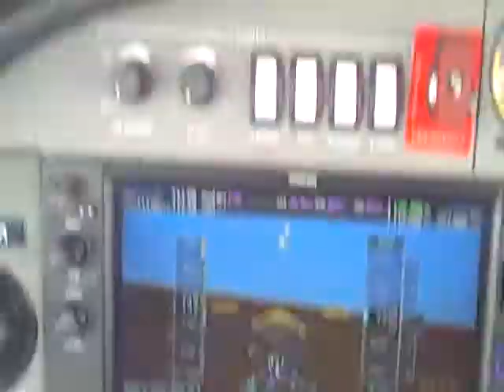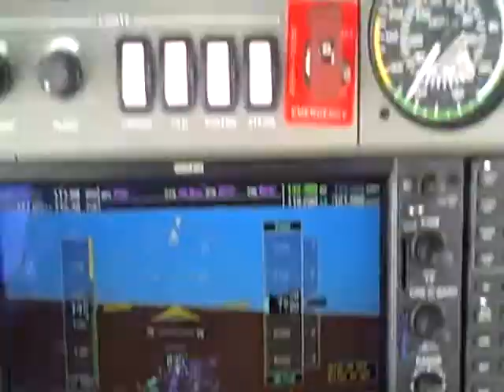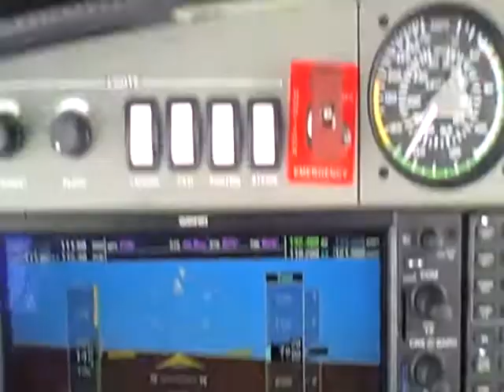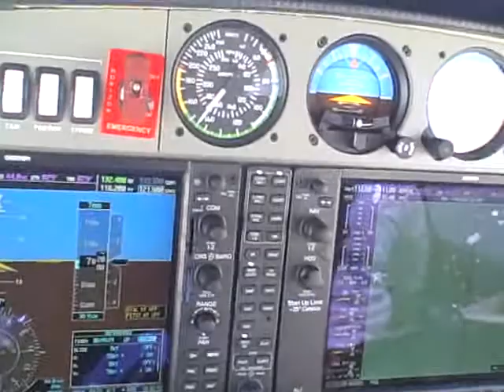DA42 Enroute from EYW to FPR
DA 42 Enroute to fort pierce/ we got some clouds/ light turb/ and plain silliness